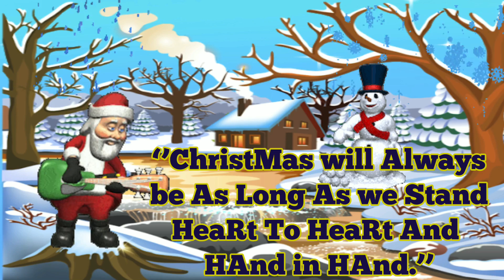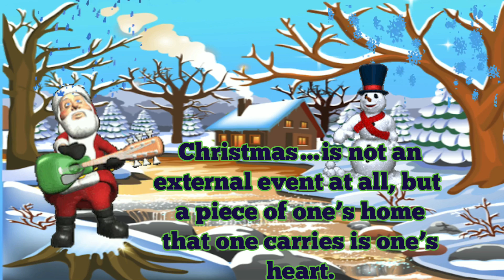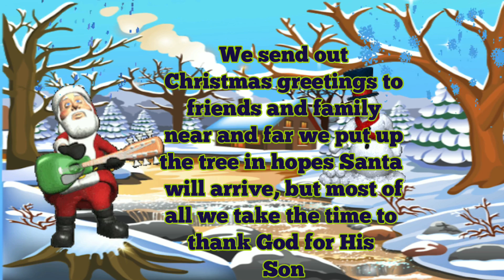CHRISTMAS SONG REMIX 2021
Christmas Songs is free to used no copyright
Please don’t forget to:

Click the notification 🔔
So you always updated for my next videos